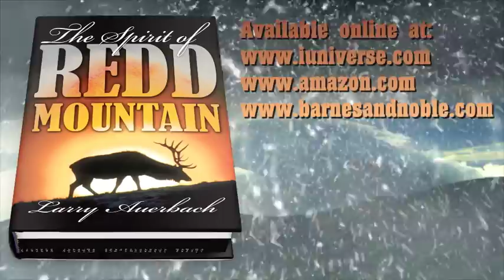The Spirit of Redd Mountain by Larry Auerbach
On his last hunt on Redd Mountain, Warner Barney—a well-known, world-class hunter—more than met his match. As a result of his arrogance and carelessness, several people were killed in a tragic snowslide. Warner has tried to put his past behind him and set new goals.

He heads back to Redd Mountain, supremely conﬁdent that he is the only man who can bring down a legendary elk; he quickly ﬁnds, however, his task isn’t as easy as he had expected. To make matters worse, he is blocked at every turn by a park ranger and his former guide, Gerry Bruce.

Gerry was involved in his last hunt on this mountain, the very hunt in which Warner’s careless action caused the deaths that haunt him today. Gerry is very determined not to let that happen again, so he reluctantly agrees to go along on this one. There are other people on the hunt for reasons of their own, and once on the mountain they will ﬁnd themselves pulled along the slopes by an unseen hand. Someone else wants them to be there at the end, when the chase is over and the quarry brought down.

As they close in on the elk, they ﬁnd themselves starting to wonder if they are following or being led, as more and more curious events start to take place. In the end, however, the mountain will decide who is the hunter … and who is the prey.